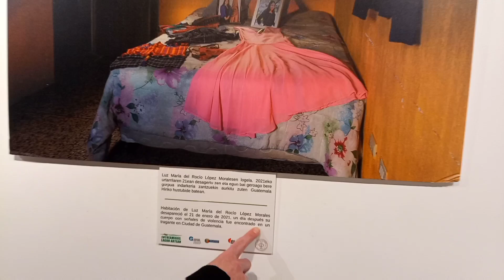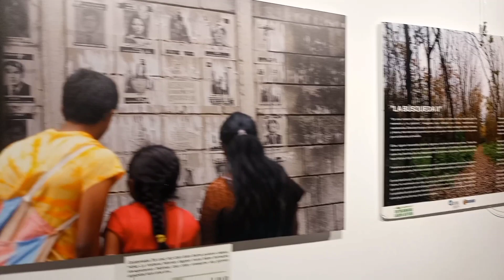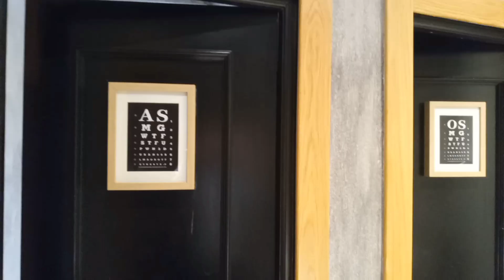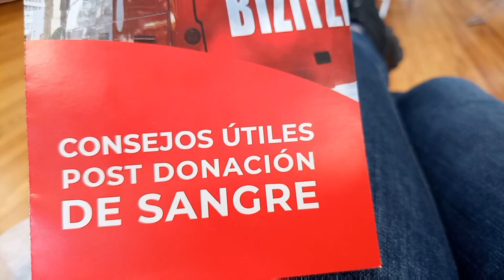Mi primera Vez Donando Sangre ❤️ Actualizando mi vida ❤️ Clases 😎